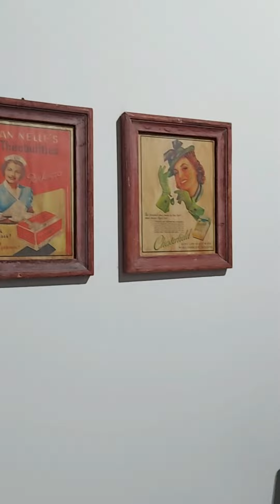Museum Art GWK Bali